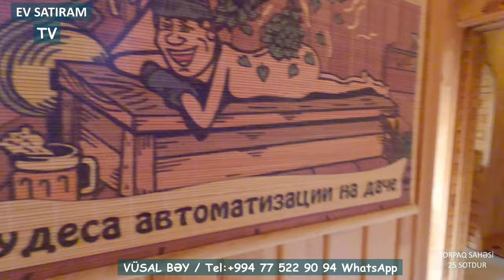25 Sotda Bağlı-Bağçalı Ev Satılır Görədildə / Недвижимость в Баку / EV SATIRAM TV/ bag evleri